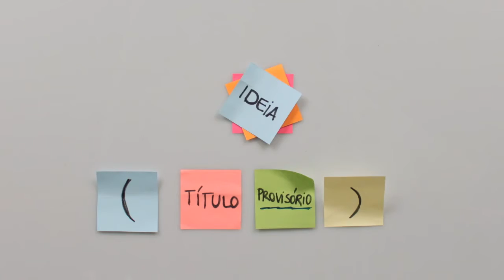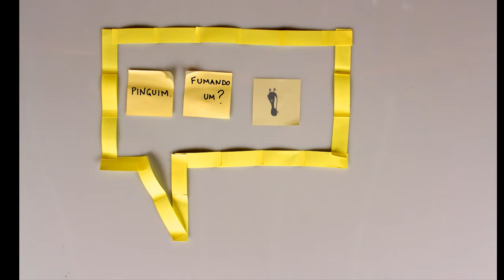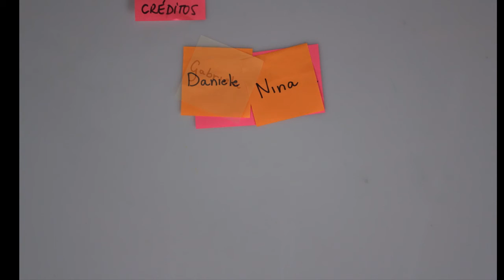PAV - Post It